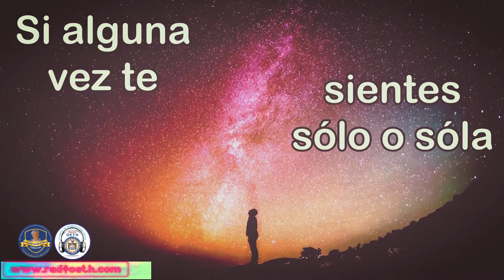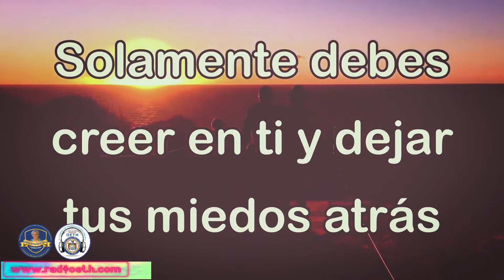VIDEO MOTIVACIONAL DE LA FMHMDT HOY LUNES 22 AGOSTO DE 2022 REALIZADO POR RADIOETH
Video motivacional de la FUNDACIÓN MERCEDES HERRERA MORA DE TENORIO, de hoy lunes 22 de agosto de 2022. cómo siempre con toda la energía positiva y lleno de optimismo. Hoy con un caluroso saludo de bienvenida al año lectivo 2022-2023.